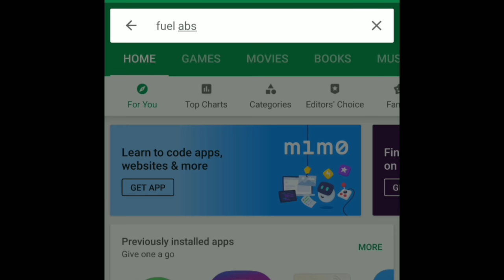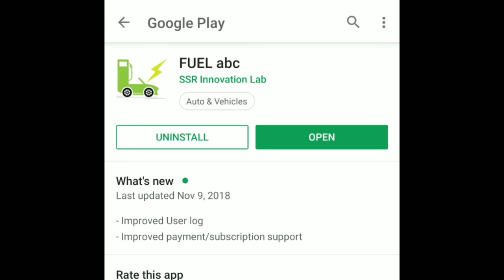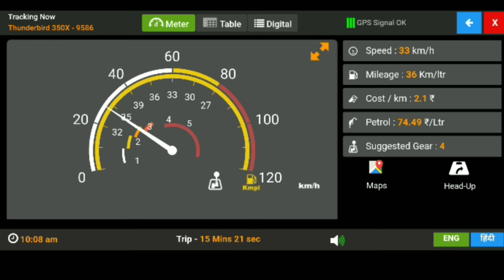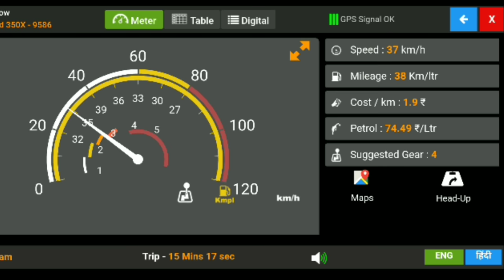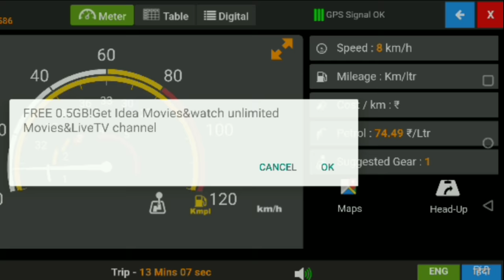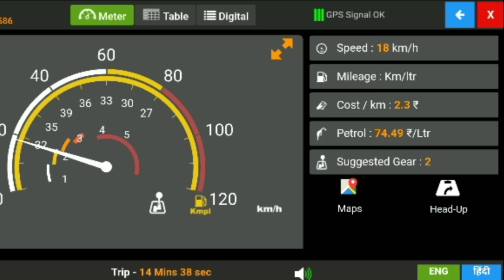Modified and installed a fuel saver app on my bike| Fuel abc